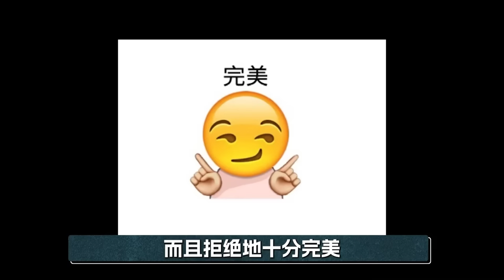《甄嬛传》为啥甄嬛与安小鸟注定be？一个细节道破嬛鸟CP感情破裂真相【后宫冷婶儿】